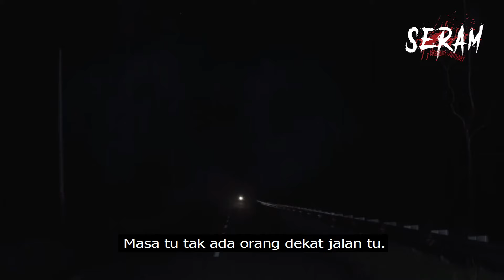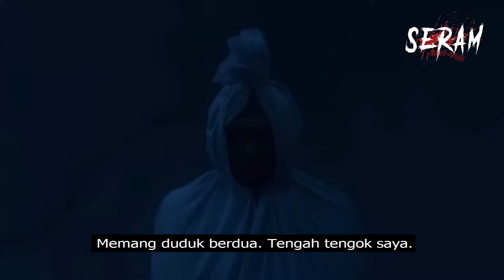GANGGUAN KETIKA PULANG LEWAT MALAM | EPISOD 114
Kisah Dan Pengalaman Seram Yang Berlaku.